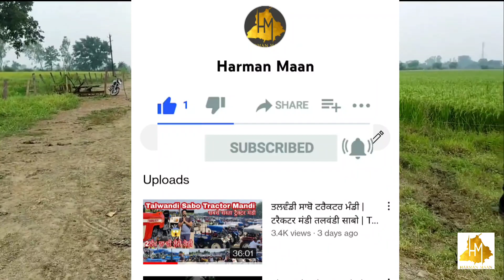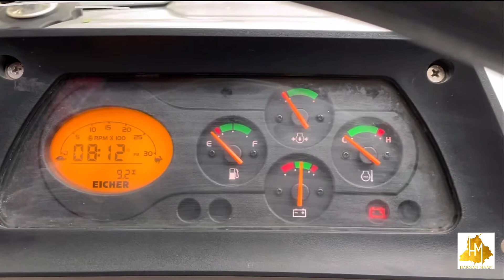Eicher 380 (2022) फीचर्स, कीमत, फुल | Eicher Tractors Full Review, Features, Price.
इस विडियो में हम Eicher 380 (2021) के बारे में बताया है
Eicher 380 ट्रैक्टर की बहुत सारी खूबियां इसको बनाती हैं 40 HP श्रेणी का बेस्ट ट्रैक्टर। Eicher 380 ट्रैक्टर में मैन्युअल / पॉवर स्टीयरिंग आती है। Eicher 380 ट्रैक्टर में 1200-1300 kg. की लिफ्टिंग की क्षमता दी गई है। पूरी जानकारी पाने के लिए वीडियो को पूरा देखें...
#5310 Di265 , Mahindra DI 265,Swaraj 855 , sonalika Di 750
Tractor Reviews